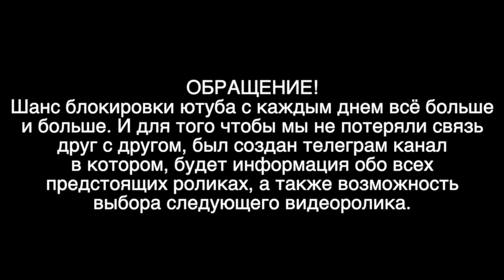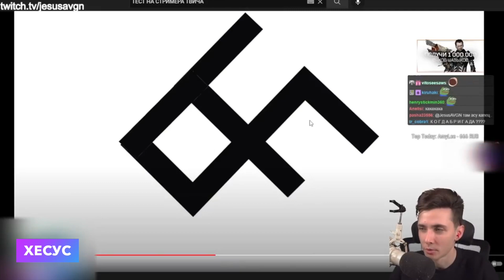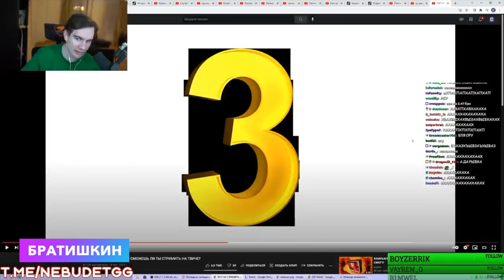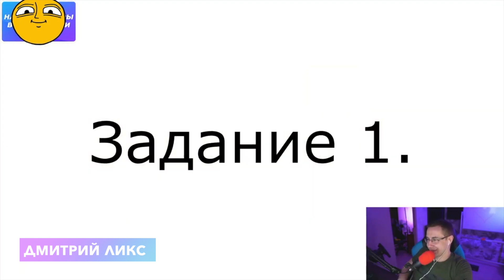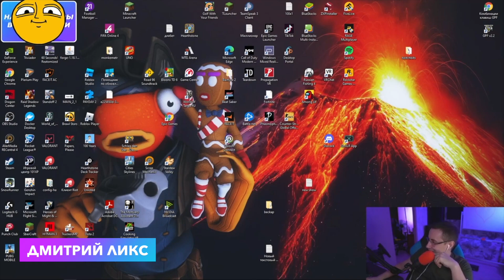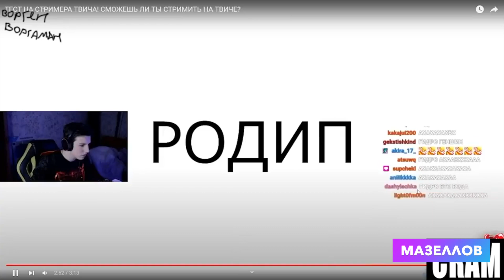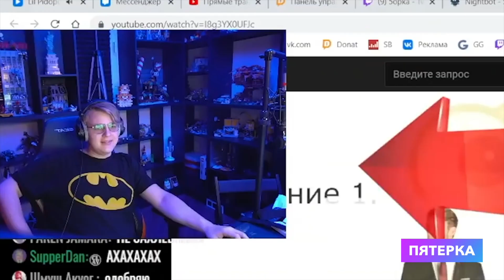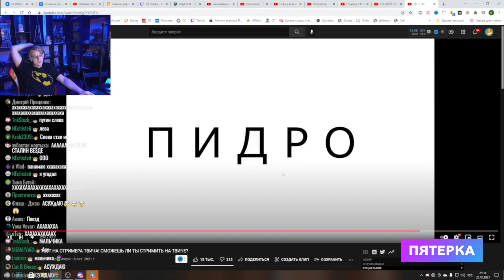Реакция Стримеров на Тест на Стримера Твича